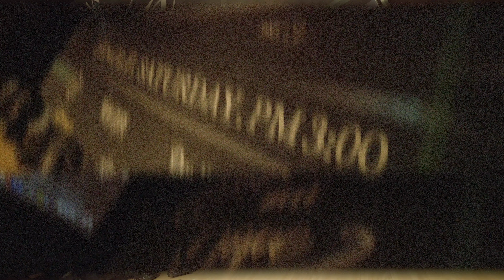[Feelmadope vol.9] feelmagirls / 오디션반 / T. 채수정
2024 FEELmaDOPE SHOWDCASE VOL.9
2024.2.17 SAT 신한대학교 원형극장

필마돕 쇼케이스의 모든 무대는 참가팀과 안무가가 창작한 무대입니다.
참가팀은 영상에 대한 사용이 가능합니다.

본 영상을 제보, 공유 또는 업로드 안무 카피 시 필댄스 오피셜에 문의 하시거나,
필마돕 에 대한 기재, 해시태그 및 출처 기재 부탁드립니다.

상업적인 사용, 카피를 금지하며, 참가팀의 공연음원의 안내 및 문의는 참가팀에 직접
문의 해 주시길 바랍니다.

DIRECTOR | Master.Azar
VIDEO SHOOT | Sejne
VIDEO SHOOT | Newdope film
PRESENTFEELDANCESKOOL
서울호서예술전문학교동국대학교 실용무용학과DAUSPICE
CHAPCHAPFreakcoffDAYLIFE